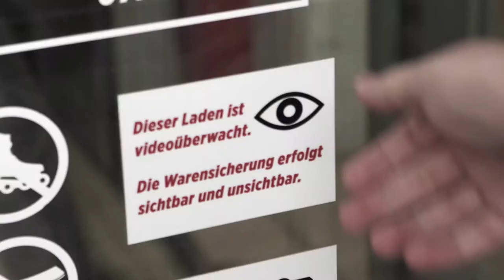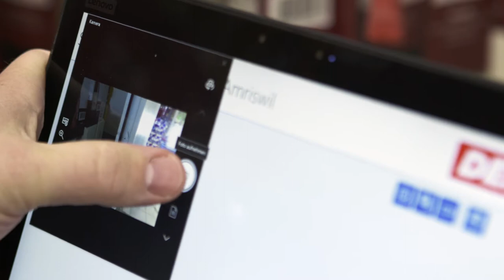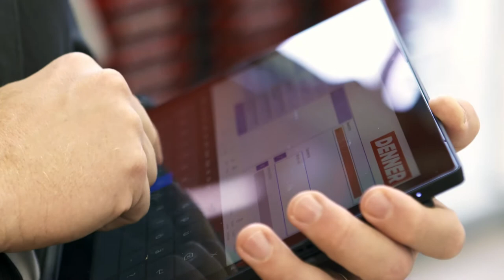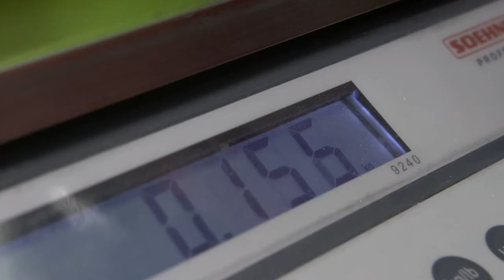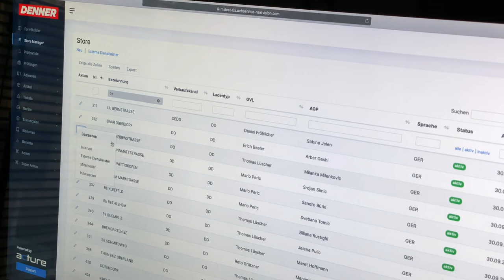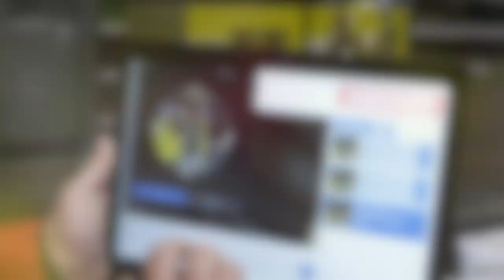*Mobile Service Management at Denner Supermarkets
Switzerland's leading discount supermarket Denner uses nextVision acture to efficiently audit over 850 store locations.

Denner auditors are utilising our tablet-based nextVision acture solution for transparent controlling to ensure these priorities are implemented on a long-term basis. All stores are frequently and neutrally assessed using a sophisticated points system.

Additionally, Denner uses nextVision acture to ensure the quality of around 38,000 items across its 5 distribution centres - even before they get on the way to the customer.

Discrepancies are documented via a variety of media and calls to action are automatically forwarded to the responsible department. All audit reports and higher level management reports are automatically generated and sent in the respective recipient’s own language - an important factor in a country where 3 official languages are spoken based on the region.